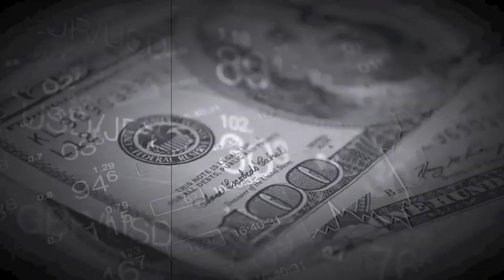The Antichrist Spirit Has Arrived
Track - The Antichrist Spirit Has Arrived